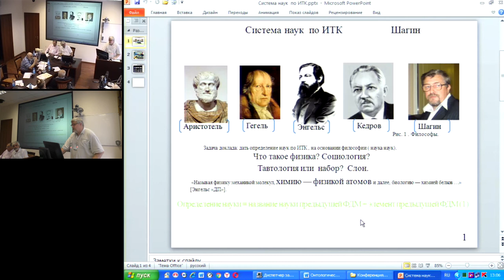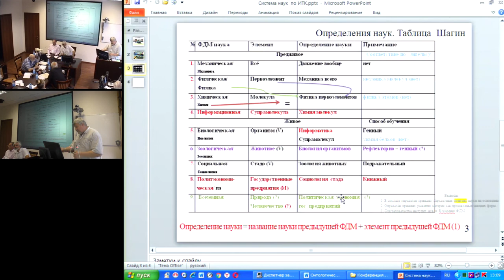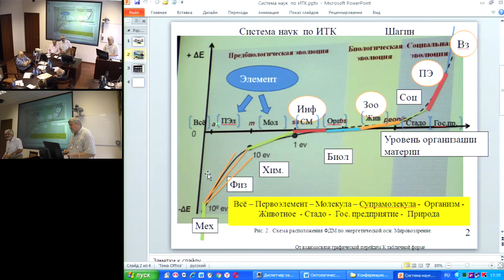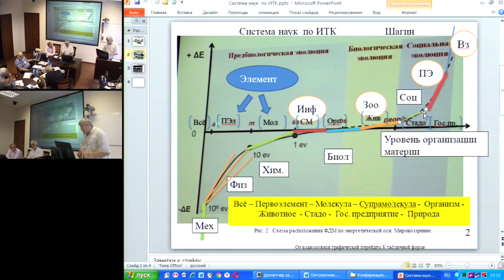Шагин А.А. Периодическая система ФДМ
30 июля 2016 года
Международный Конгресс "Фундаментальные проблемы естествознания и техники"

Человечество сейчас находится на распутье мировоззрений. Философское обоснование чело-веческого существования в застое. Представление Ф. Энгельса о ФДМ так до сих пор не превзошло человечество, и это в современный динамичный период развития.
В докладе дается системное описание пяти существующих и трёх новых форм движения ма-терии (ФДМ) на основании идеологии творческого класса. Показан принцип определения науки каждой ФДМ, аналогичный данному Энгельсом определению для химии – «химия – это физика атомов». Например: «социология - зоология животных». В статье предсказано появление новой ФДМ – всеземной.
Необходимо объединение творческих людей на защиту своих интересов и будущего человечества. Необходимо осознание класса творцов как ведущей силы современности.